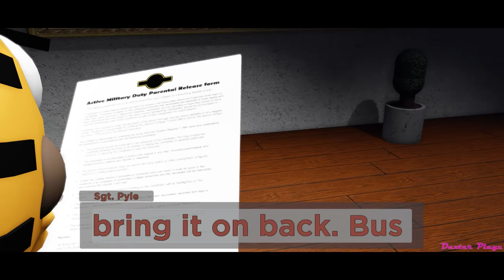Tigry Film 2 Unleashed (Epic Roblox Piggy Origin Story)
Tigry's Epic Origin Story Continues. Tigry joins the military to escape a troubled home life. There he finds a mentor who helps prepare him for a new terrifying world.
00:00 - Intro
00:47 - Ch1 Plotting revenge
02:38 - Ch2 Bus leaves at 9am
03:18 - Ch3 The look of love
04:19 - Ch4 Mysterious Stranger
06:00 - Ch5 GET HIM!
08:18 - Ch6 Kick his ...
10:36 - Ch7 Getting Stronger
11:43 - Ch8 They are the Monsters
14:00 - Ch9 This is Never Easy
16:53 - Ch10 No Witnesses
18:08 - Ch 11 He won't Last a Night
19:14 - Ch 12 Apocalypse Now

::: Reactions are welcome, just credit me! :::
            Credits
Story inspired by Minitoon

Written and directed by Dexter Playz

Mr. F voiced by Red Ninja

Tigra voiced by H_ackerGirl4Real

Wally voiced by Wilson Studios

Everyone else voiced by Dexter Playz

Set by Minitoon , Ik3as, and Dexter Playz.

Models by Minitoon and Dexter Playz

Animated by Dexter Playz

No presets were used in this film...

10,000 likes for a TSP Film Now let's get on with it.